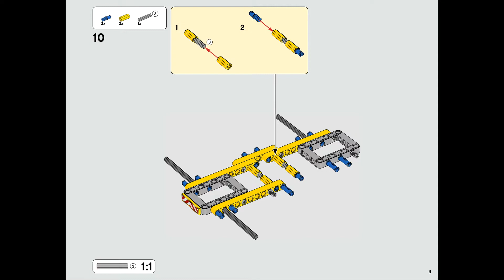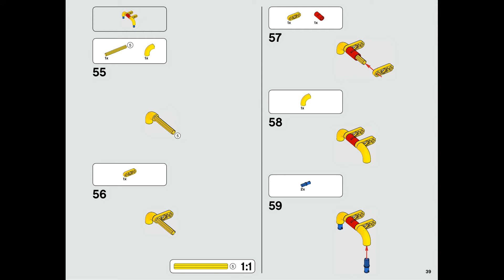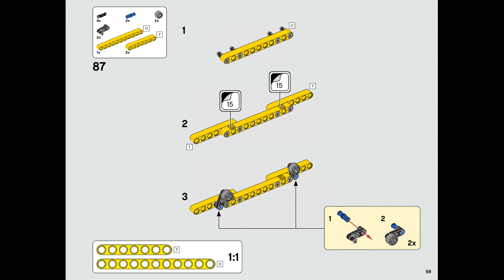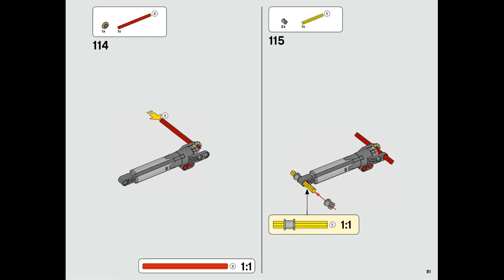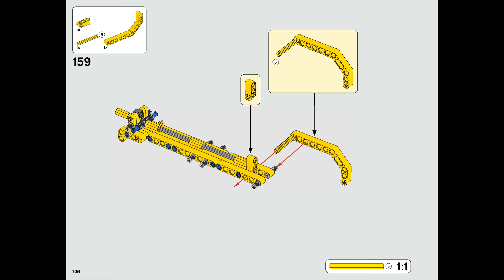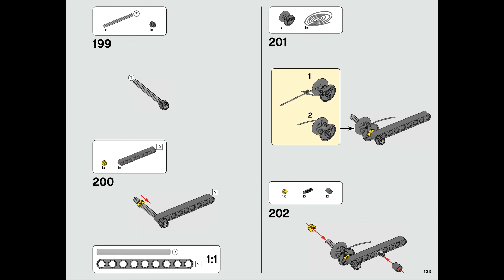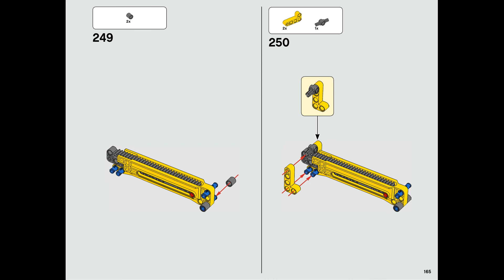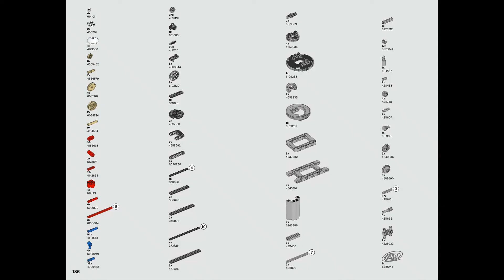LEGO Technic 42097 Compact Crawler Crane Instructions